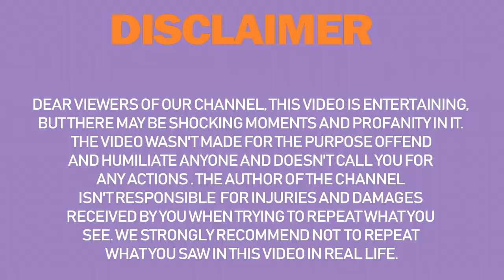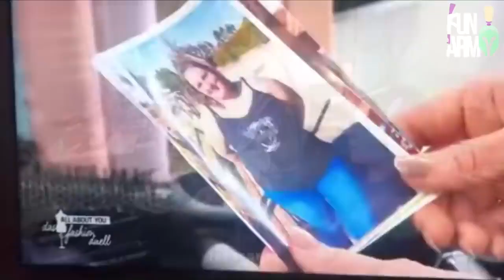LIKE A BOSS COMPILATION 35 happy years 2023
a

Wild animals, wildlife, environment create better life or better world

Growing up is a struggle, especially if you're a young male lion.

 grow up from baby animals to adult animals! This video shows you how they do it. The animal kingdom is full of surprises, ...

حيوانات غريبة ومذهلة ربما لم تسمع بها من قبل. الطبيعة مليئة بالمفاجآت حقًا! نحن نعيش في القرن الحادي والعشرين